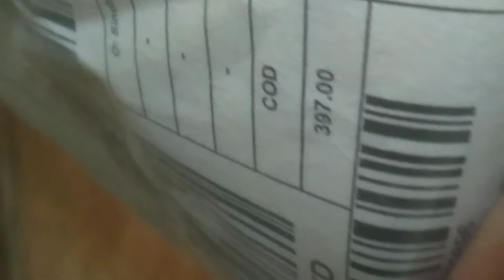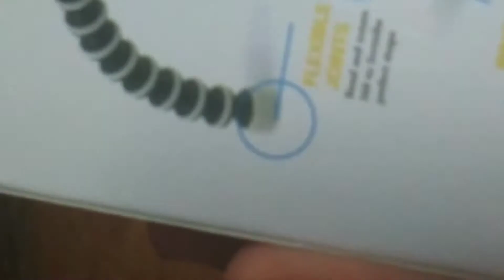Gorillapod unboxing | ALi Madni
Vlogs chahiye ya nh...